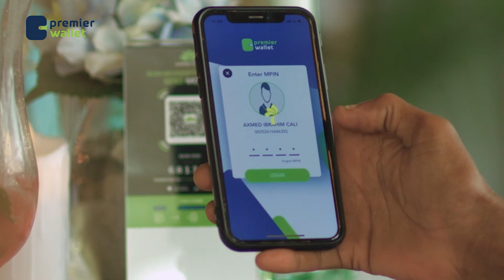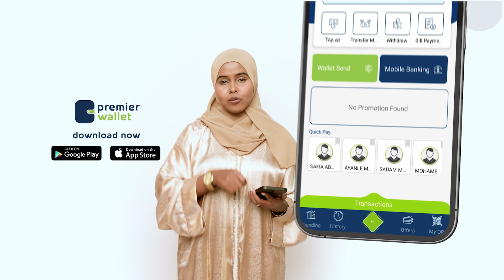Gudoomiye Madaale:"Wixii Gaalada laga soo min-guuriyey ayaa la rabaa in magaaladaan la keeno......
Gudoomiye Madaale:"Wixii Gaalada laga soo min-guuriyey ayaa la rabaa in magaaladaan la keeno, waxa la fasahaadinaayo waa wiilal iyo gabdho Yar yar oo aan qaan gaarin waxyaabahaas dad ayaalacag ku qaatay dad"